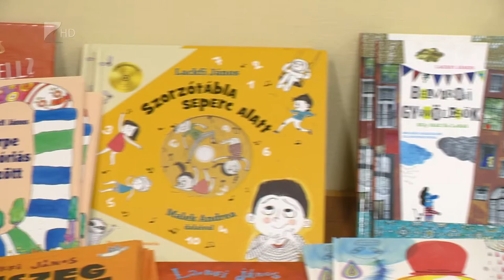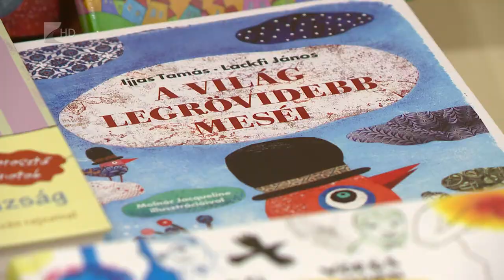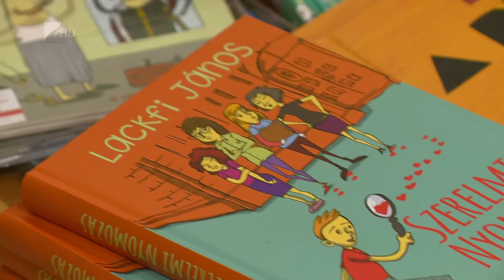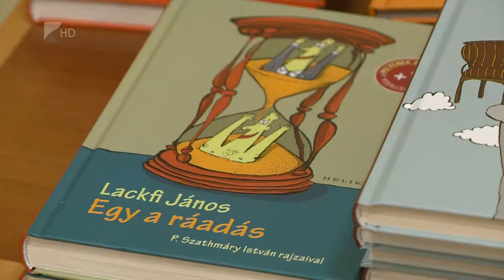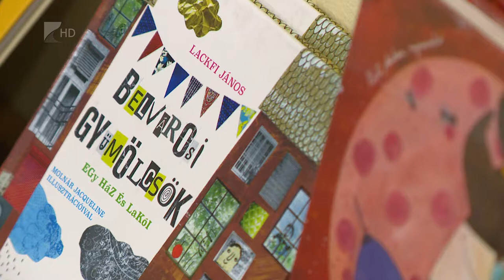Víg-kend 2019.02.15. - Kölcsey Tv